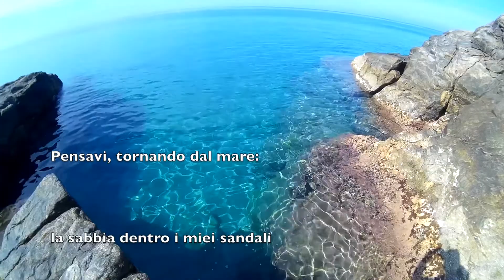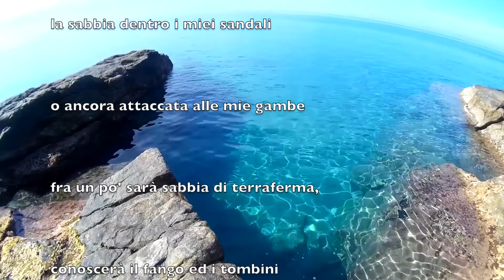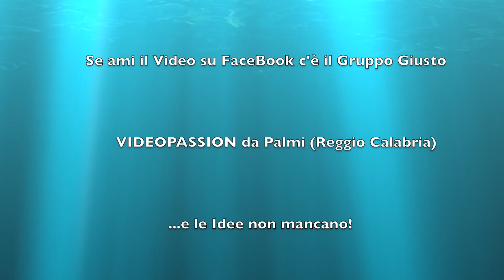PALMI (RC) - PRIMA ISOLA E POI TERRAFERMA - Ottobre 2017 - di R.Mancini